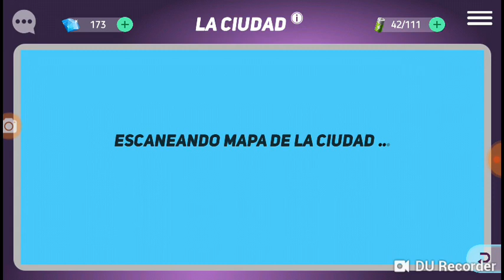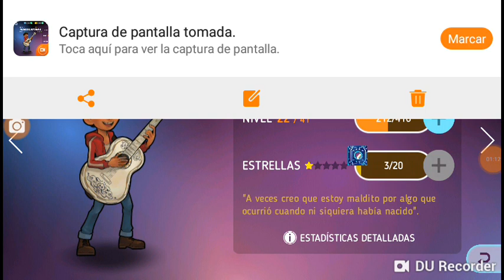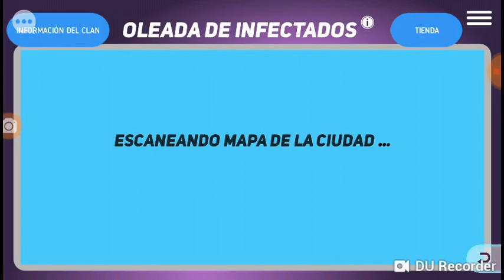Disney héroes battle mode gameplay 2 Android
Chicos más tarde haré un vídeo de freefire porque me voy a votar de la ONPE votación de nuevo alcalde de Lambayeque Perú